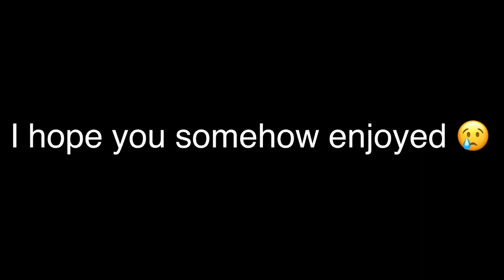The Amazing Digital Circus rp servers are WILD right now…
Kinger seems a little different after episode 3 🤔
Looks like someone is getting too FREAKY 👅💦💦💦
I’m sorry…